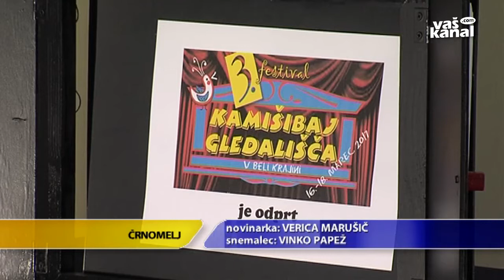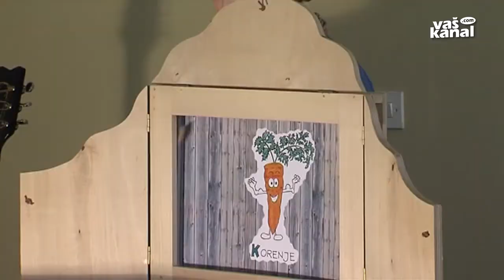3. Festival kamišibaj gledališča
ČRNOMELJ - V Črnomlju poteka 3. Festival kamišibaj gledališča v Beli krajini, na katerem se bo v treh dneh na petih dogodkih predstavilo 14 kamišibajkerjev iz različnih slovenskih krajev. Tudi iz Bele krajine.